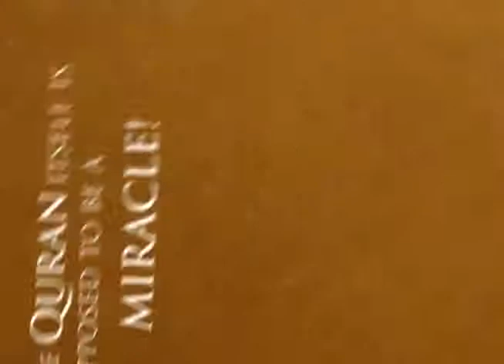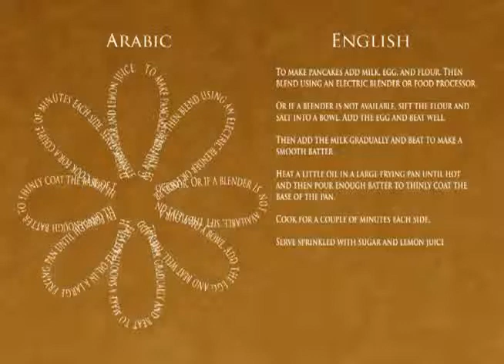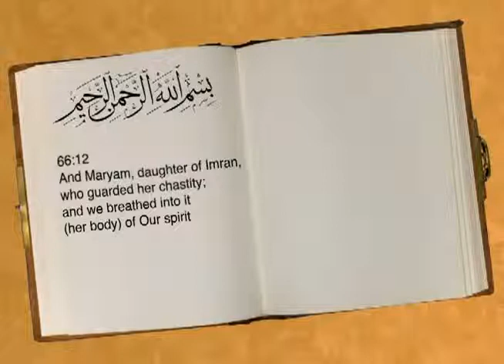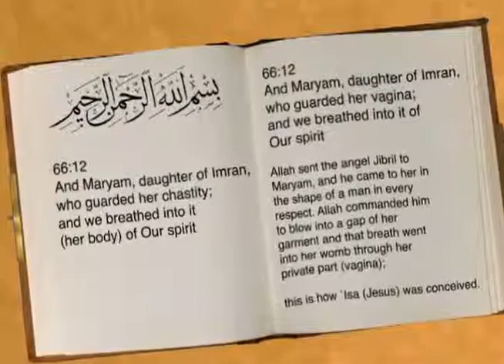The beautiful Quran